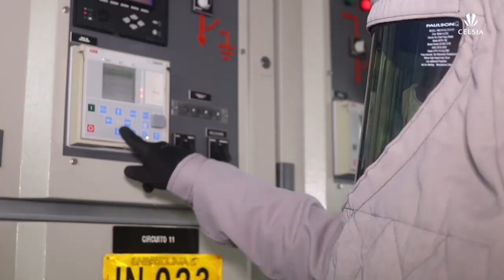Tolima | Eficiencia del servicio para el Tolima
En Celsia estamos modernizando nuestro sistema eléctrico para seguir mejorando tu servicio de energía, entre las acciones implementadas estamos desarrollando un plan de eficiencia del servicio,  que incluye modernización de las redes e instalación de medidores inteligentes.